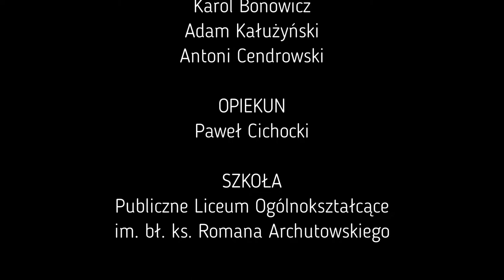Patria Nostra 7 -- Kościół Polski